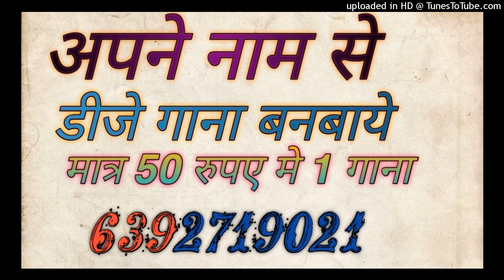Khula Hai Mera Pinjra Old Song Dj Remix | Dj Sagar Rath Dj Samarjeet Jagammanpur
dj sagar rath
dj anamika
dj anamika song
dj kanpur

Song -
dj
remix
dj song
dj remix

Dj Song Best Remixer
DJ add
DJ Vicky
DJ songs
DJ lucky
DJ sid
DJ  Kamles Chhatarpur
Dj jhansi
DJ remix
Dj Chhatarpur
Dj remix songs
Dj kanpur
DJ_Mustkim_Dubai
DJ_Sanjeev_khatana
DJ badal
DJ aman pkw
DJ swam